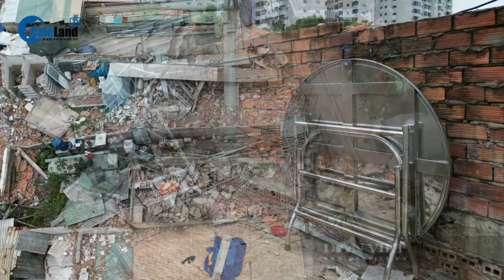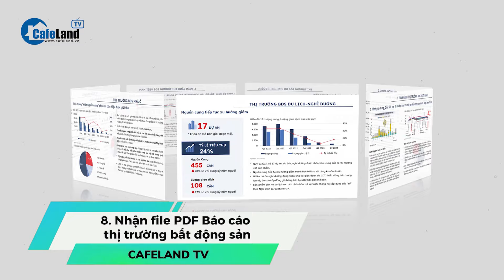Vụ 150 căn nhà xây trái phép ở TP.HCM: Kỷ luật 3 cán bộ, buộc thôi việc 1 người | CafeLand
Thông tin từ VTC News, Liên quan đến việc tháo dỡ 150 căn nhà xây trái phép trên địa bàn phường Tân Tạo, ngày 1/3, ông Vũ Chí Kiên, Phó Chủ tịch UBND quận Bình Tân (TP.HCM) cho biết đã có quyết định kỷ luật đối với các cán bộ vi phạm.